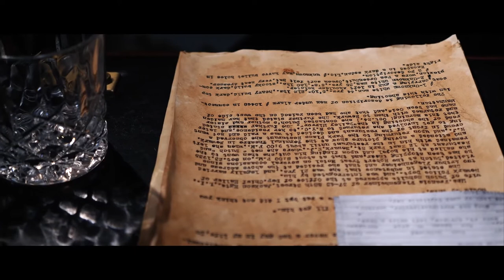The Last Case - Trailer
The Last Case has a frank miller comic book feel to it with a Film noir look and a script similar to that of an early Guy Richie film. It's cinematography is contemporary and modern to suit the youth audiences of today and to keep with with the style of films and TV series's being released by Netflix and Amazon Prime. This film is just the beginning in terms of the story going further and being developed into a feature film/TV series.

Directed by Alex Forman
DOP by Marcus Howlett
Starring:
Jason Davies - The Detective
Alex Forman - Teddy
Damian Escayg - Micheal
Loren Peta - Rose
Isabella Javor - Pearl
Samuel Wright - Harry
Aaron Kehoe -  Roy